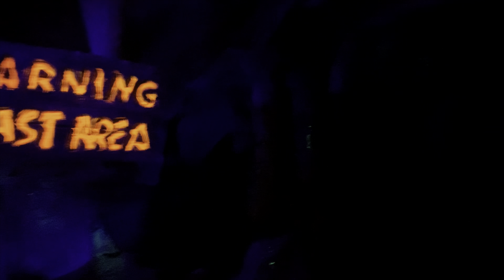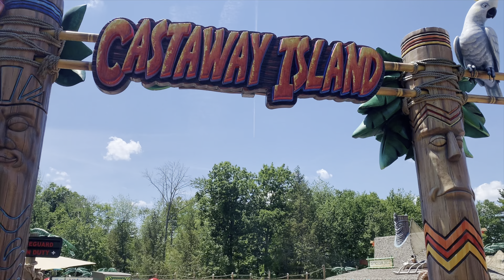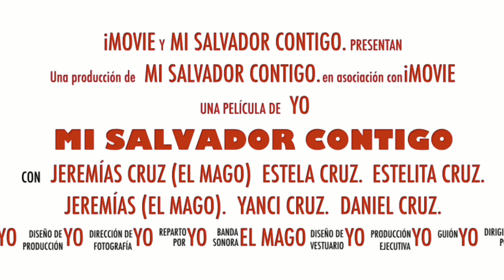Canobie Lake Park,día para la familia.